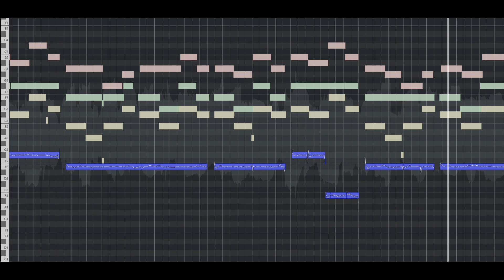HXWIO Tenor and Bass